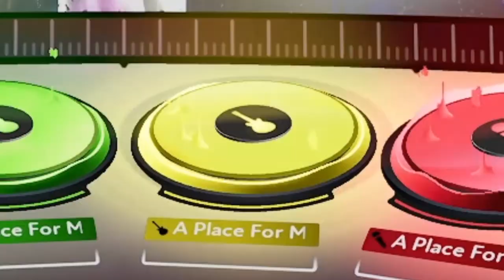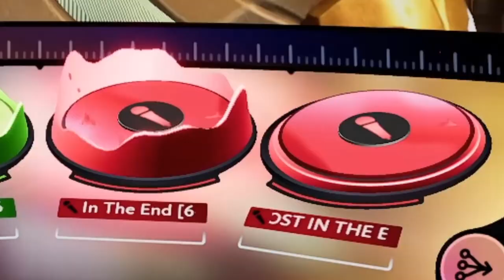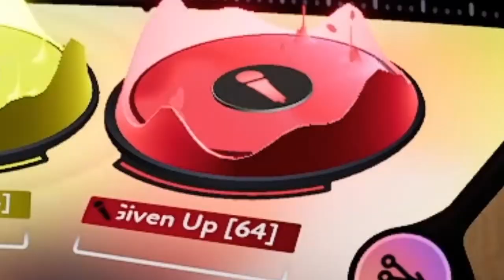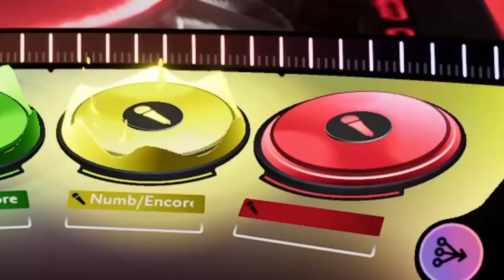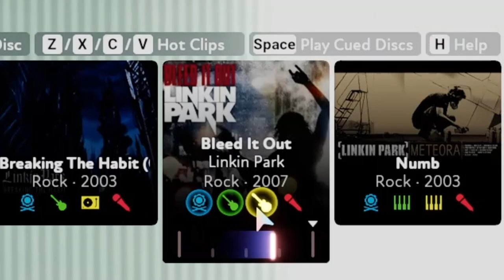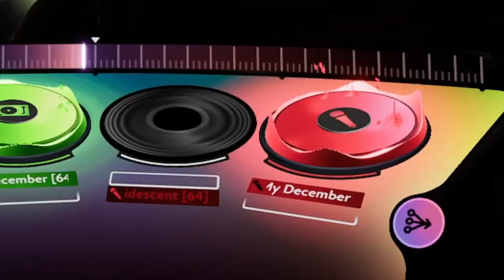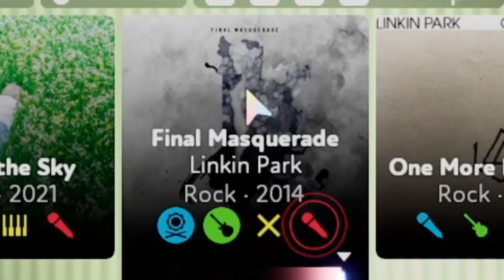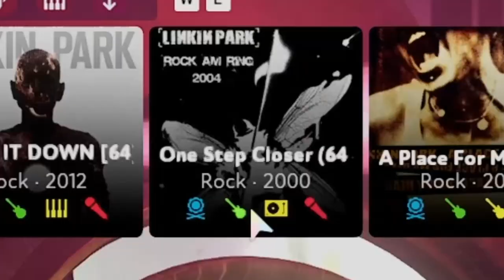The Linkin Park Mega Mix | SoundLab’s Modded FUSER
Comment your favorite drop! Cuz there's too many...

Timestamp:
00:00 - Chester's Trailer Tribute
02:19 - oh look dats me :D
02:34 - What. An. Intro.
04:44 - SoundLab's "In The End" w/ Documentary Stem
08:10 - My 2 Favorite LP Customs
12:18 - The Remix over a Mix over a Live Mix?!
14:43 - This uses FAN INSTRUMENTALS!!?!?!?!
15:58 - The Best Guitar Solo in this pack
17:41 - Oh we goin 90bpm?!
19:08 - AND ONTO THE MAJOR KEY + Emotional Stuffs
24:22 - Chester's Final Interview
28:37 - The Final Drops! Thank You Chester